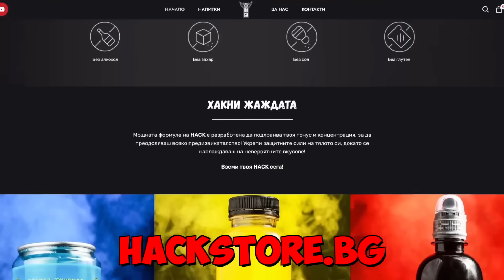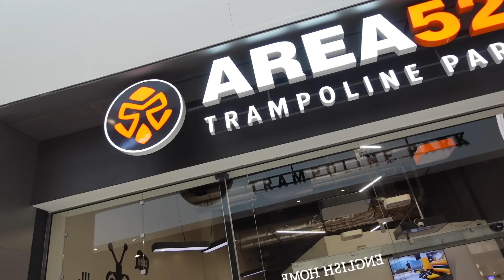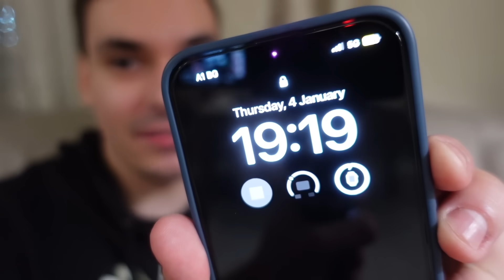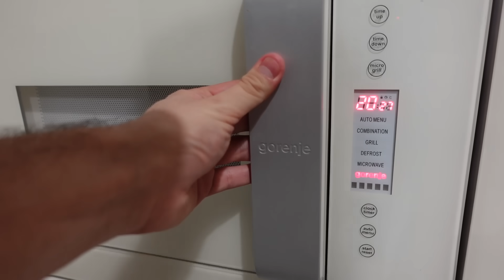КОЙТО ОСТАНЕ БУДЕН НАЙ-ДЪЛГО ВРЕМЕ, ПЕЧЕЛИ!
▼▼▼ПОРЪЧАЙТЕ НАПИТКИТЕ HACK▼▼▼
🔥 Не губете време и се АБОНИРАЙТЕ с КАМБАНКАТА още сега 🔥